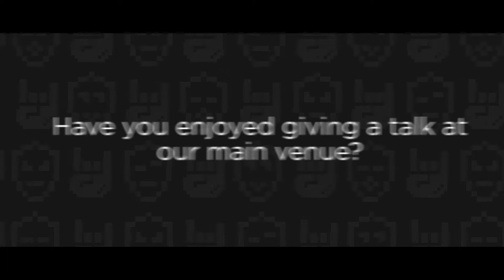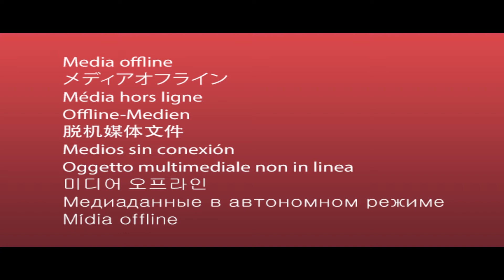JSNation TV – Interview with André Staltz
Get a GitNation Multipass, attend 8+ remote JavaScript conferences & watch tens of pro talks and workshops from our past events

🗓   How did the author of Cycle.js and RXJS core contributor André Staltz enjoy JSNation 2019?